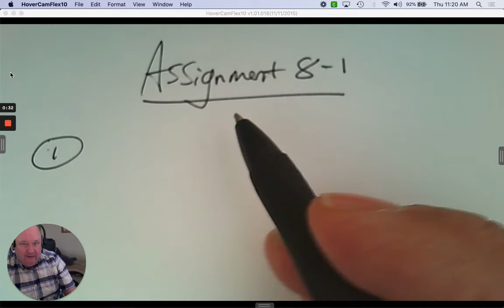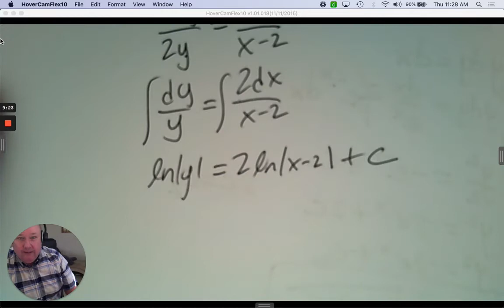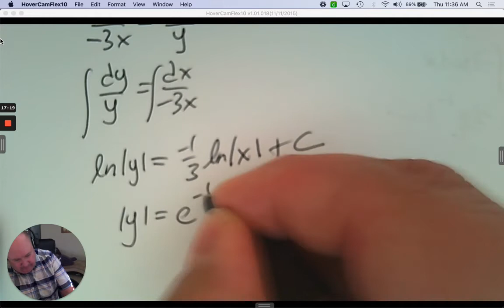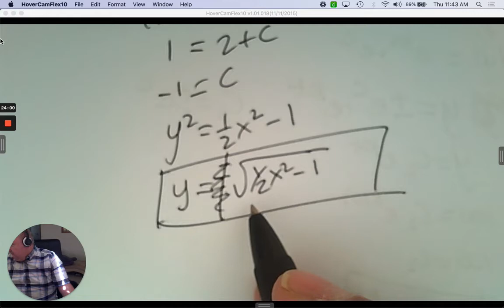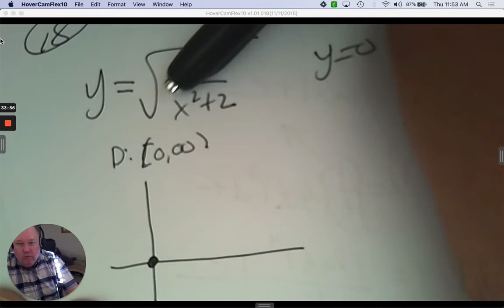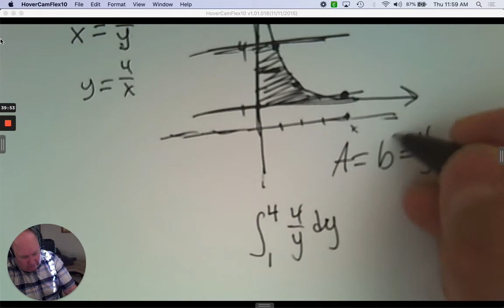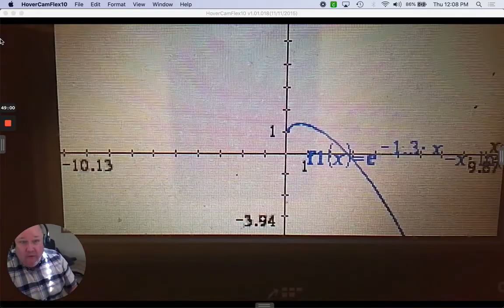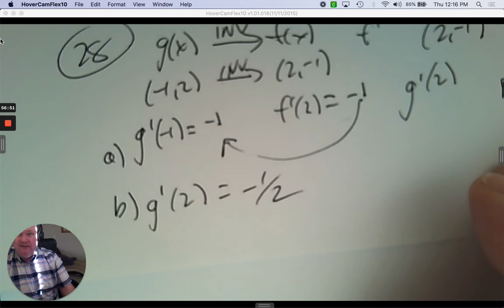Calculus Assignment 8-1